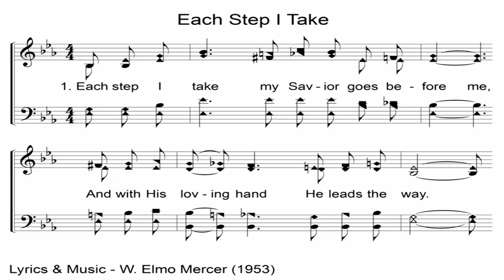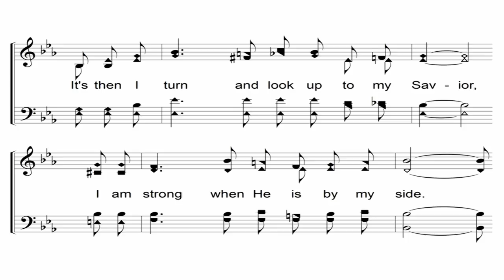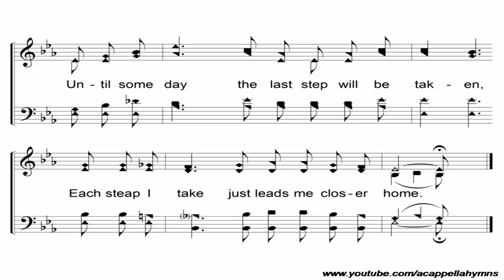Each Step I Take - A Cappella Hymn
Lyrics & Music - W. Elmo Mercer (1953)